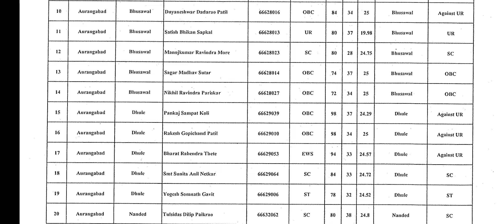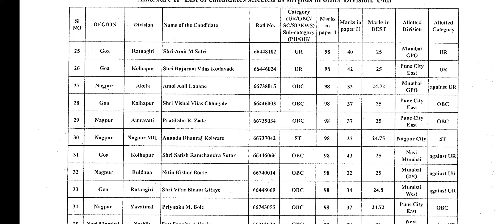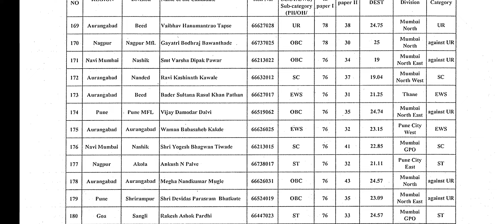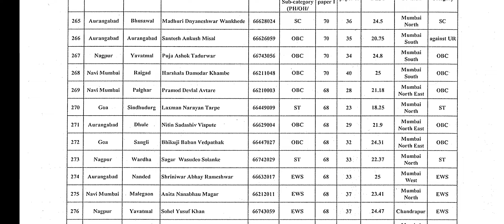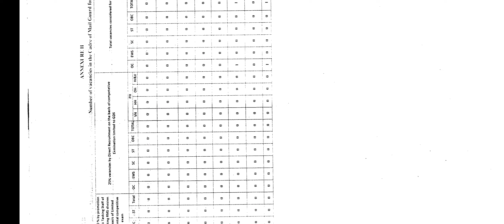GDS To POSTMAN/MAIL Guard Exam 2021 result/Maharashtra Circle/Vacancy Details/Surplus List